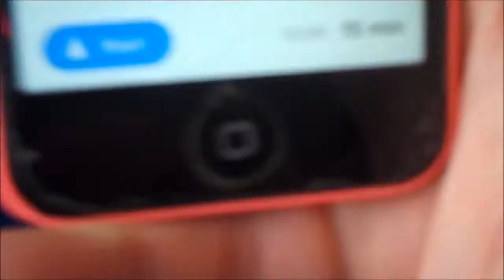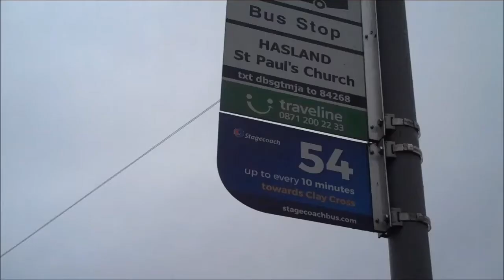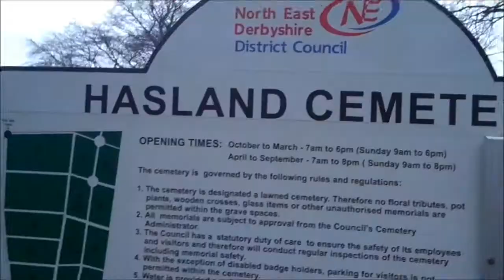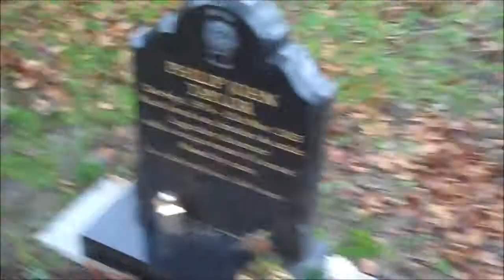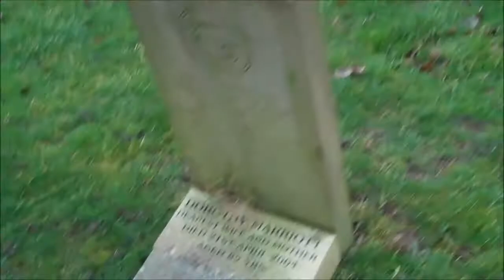Visiting Phil Taylor (Motorhead) grave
7th Jan 2020

Hasland, England

I went up to Sheffield and Chesterfield so I could visit Philthy Animal grave in Hasland!